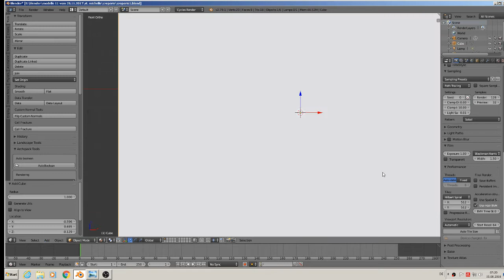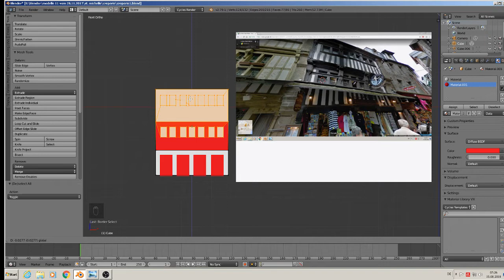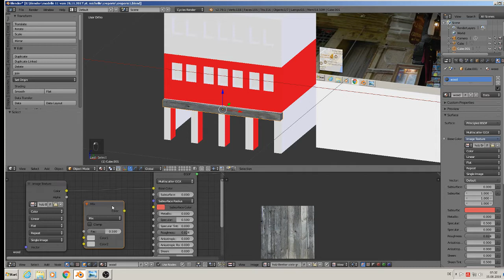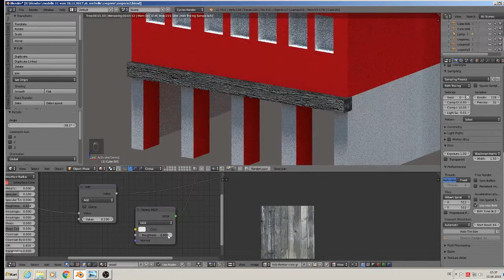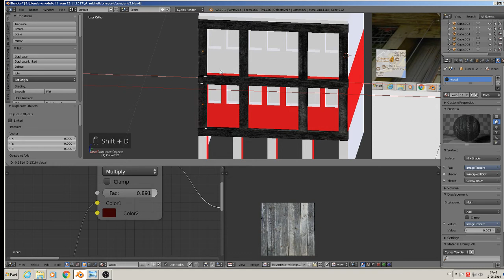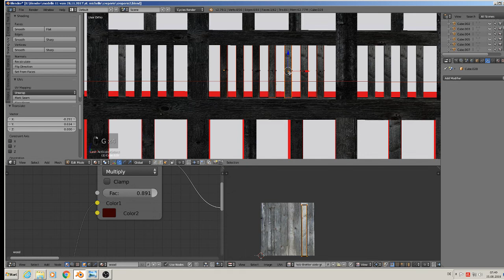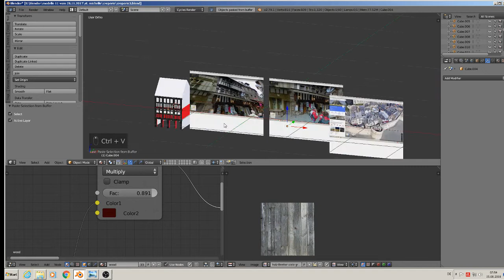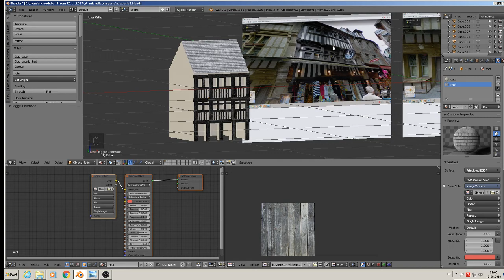Blender 3D Mega Tutorial St.Michel Creperie House part1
In this tutorial, I'll use the following techniques: extrude, scale, rotate, separate Objects, make materials, unwrap meshes, boolean modifier, array modifier, displacement, color ramp, contrast, math nodes.
well, have fun ;-)